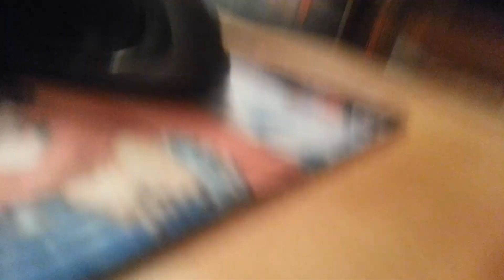How to fix ASUS Zenbook keyboard issues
If your zenbook has some keys that randomly stop working, this fixes it! I decided to figure it out after my power button stopped working and I couldn't even turn my laptop on.